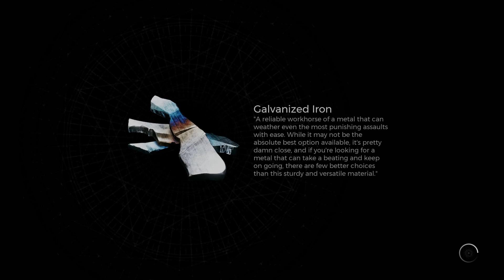Remnant 2 #18 Can we make it from the Labyrinth to Yaesha?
Let's see what Ricki and Dustin Discover in the Hilarious installment of the Remnant 2 playthrough.  They make it to see Clementine again and head out to the Labyrinth.